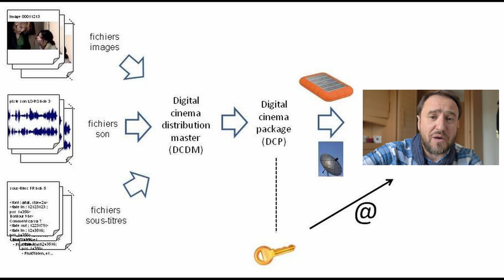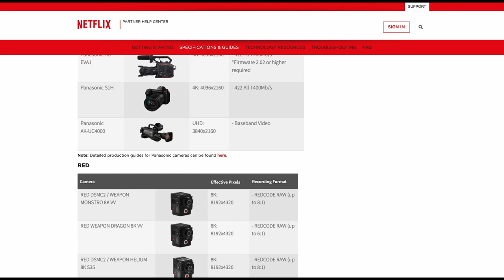🎥 C'EST QUOI UNE CAMÉRA DE CINEMA ?! COMMENT CHOISIR ?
Allez fait toi plaisir, lâche toi c'est confinement !

MATERIELS PROFESSIONNELS:

- 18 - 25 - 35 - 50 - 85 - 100 Red Pro Primes
- 18,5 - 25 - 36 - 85 mm Celere HS prime
- 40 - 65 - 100 mm Anamorphic Lens Atlas Orion
- Mattebox Arri
- Trepied